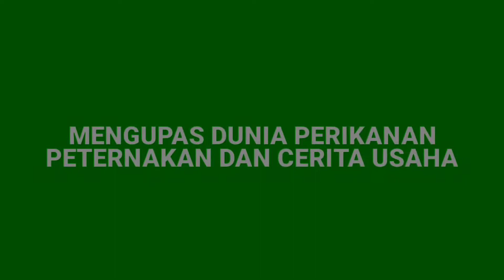CARA MEMBUAT IKAN ASAP !!!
Rahasia Membuat Ikan Asap Lezat dan Menggoda : Langkah Demi Langkah
di video kali ini saya lagi meliput proses bagaimana produksi ikan asap laut di kediaman mas ibnu ds kabunan balen bojonegoro. bagaimana proses awal sampai ikan siap di pasarkan simak video nya sampai akhir